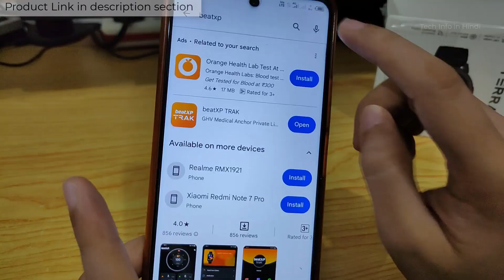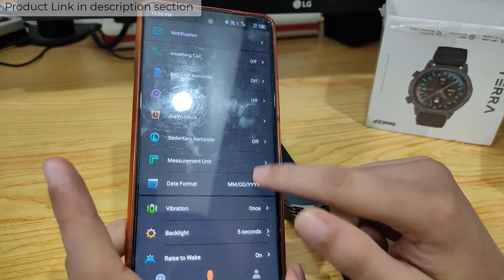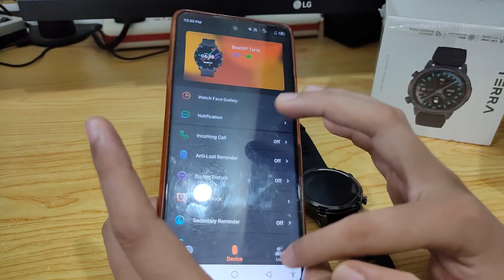beatXP Terra 1.39” HD Display bluetooth calling Rugged smart watch detail review.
beatXP Terra 1.39” HD Display bluetooth calling Rugged smart watch, Metal body, Functional crown, 366*366px, 500 nits, 60Hz refresh rate, Always On Display, 100+ Sports modes, Health Tracking (Black)

🖥️ Led Monitor
💻 Laptop which I use for Video editing
🎤Boya Microphone
🎤Another Blue Snowball iCE USB mic